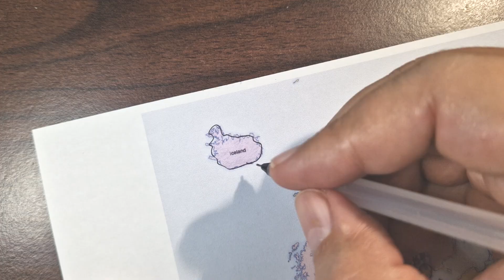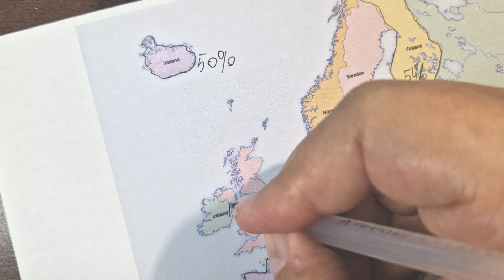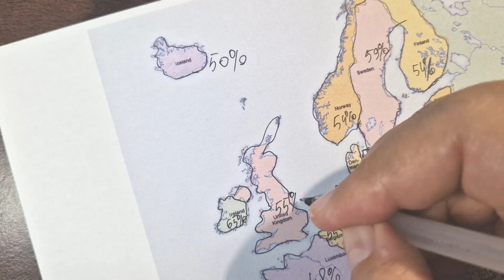ASMR: All Europe Countries by Education Level Comparisons with Facts | ASMR whispered map tracing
In this ASMR video, we explore all European countries by education level, using real statistics and facts. Whispered and softly spoken, this session takes you across the map of Europe — tracing each country while sharing data on tertiary attainment, literacy rates, and education systems.

Relax, learn, and listen as we move from Western to Eastern Europe, discovering how each nation compares in education and lifelong learning.

✨ Soft voice. Calm energy. Real stats. True curiosity.
🗺️ Whispered map tracing + ambient writing sounds.
🎓 Based on Eurostat and OECD data.